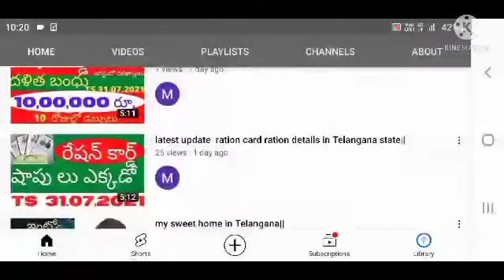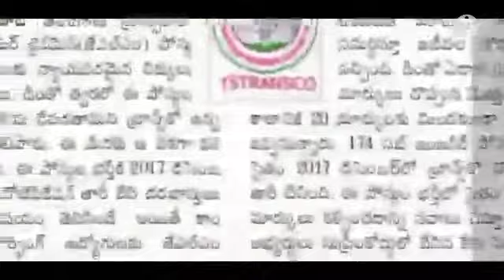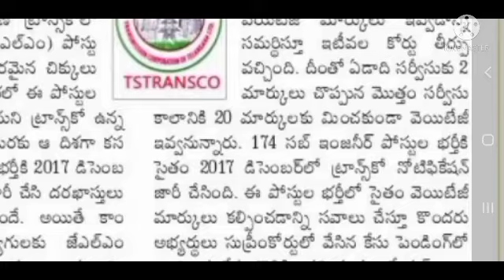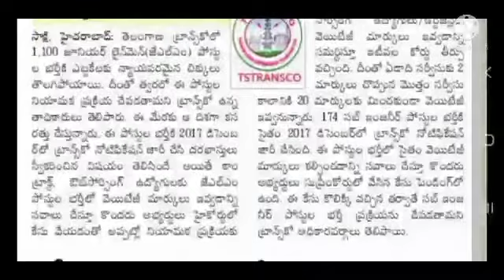latest junior lineman jobs line clear in Telangana state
hi friends, junior lineman jobs from TS transco 1,100 jobs line clear  in Telangana state.